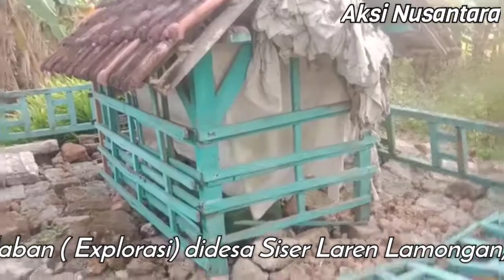Explorasi Siser, Laren Lamongan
Explorasi Situs Siser Laren Lamongan bersama mas Angga